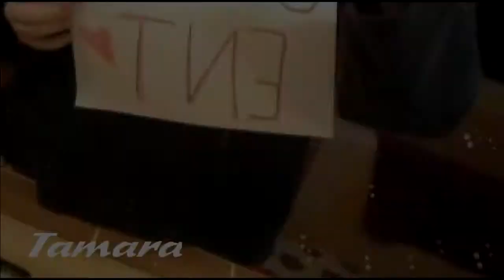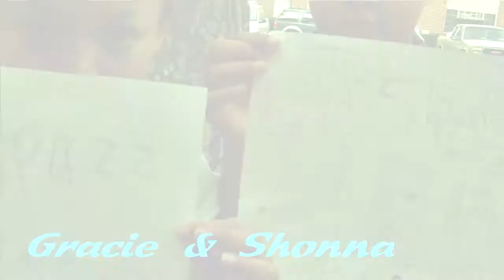Jerkin for Fans And Supporters!!! (fan photos at the end)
Want to say thanks to the supporters who made fan signs! :) idk what to say about the people who didnt... smh. new things coming soon!!!